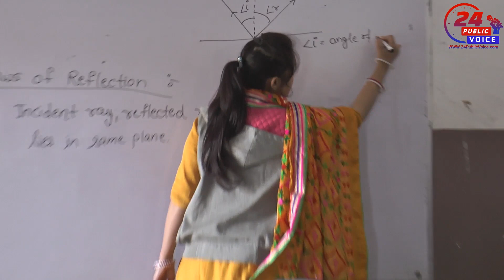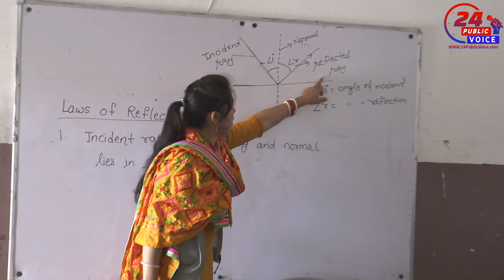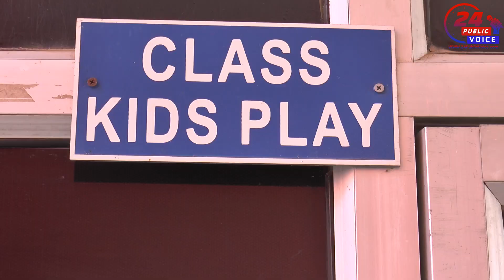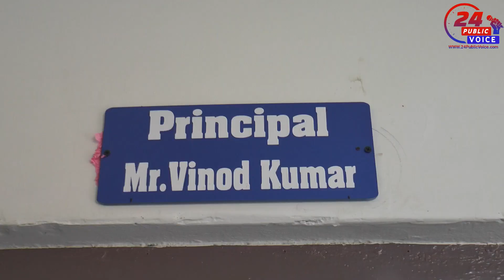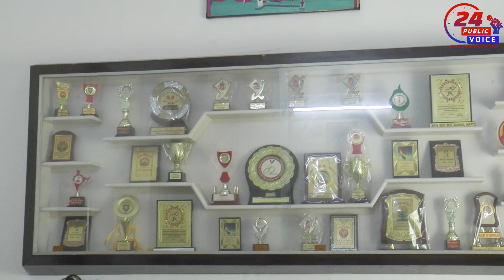आर्य सीनियर सेकेंडरी स्कूल, हाट, सफीदों की पूरी जानकारी 1 नजर में, Arya Sr. Sec. School, Vill. Hatt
आर्य सीनियर सेकेंडरी स्कूल, हाट, सफीदों की पूरी जानकारी 1 नजर में,  Arya Sr. Sec. School, Vill. Hatt | जानिए सबकुछ, ट्रांसपोर्टेशन, सुरक्षा, पढ़ाई माध्यम, नवयुग की जानकारी, कक्षाएँ आदि की क्या सुविधा है। अध्यापको से, छात्र - छात्राओ से एवं प्राचार्य जी से खास बातचीत।

24 Public Voice is a news sharing platform that will always keep you up to date. We are spread on all types of social media platforms like Facebook, Instagram, YouTube etc. Apart from this, you can visit our to know any current or past news. 24 Public Voice is always ready to raise your voice round the clock, support you and bring you justice. We are not like other news channels which hide the truth under pressure from the government or greed for money.
24 Public Voice (Janta Ki Awaaz) is always ready to raise your voice round the clock, support you and bring you justice.

You can join or can get help from us anytime and have your say, we are just a phone call away from you.
Facebook.com/24PublicVoice
Instagram.com/24PublicVoice
YouTube.com/24PublicVoice

{ Phone NOs. WhatsApp NOs.
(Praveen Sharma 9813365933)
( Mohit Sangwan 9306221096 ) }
Emails